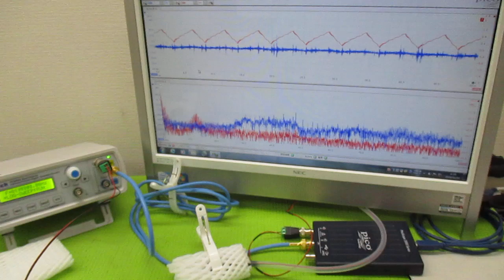対象を伝搬する超音波の測定解析に基づいた最適化技術